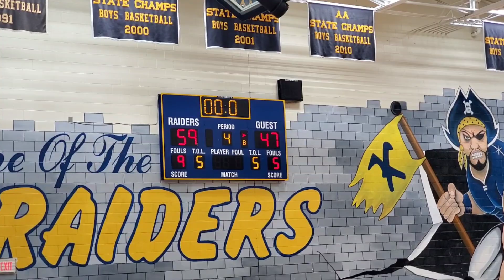Milaysia Fulwiley | #1 Keenan Girls Basketball vs #2 Grey Collegiate Game Clips | 1.20.2023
Malaysia Fulwiley was a standout player in the #1 Keenan Girls Basketball team's highly anticipated match against the #2 Grey Collegiate team.  As always, she provided some of the most exciting highlights of the game and her athleticism and skill were on full display. Whether it was making crucial baskets, playing tough defense, or coming up with clutch steals, Malaysia was a dominant force on the court during the entire game.